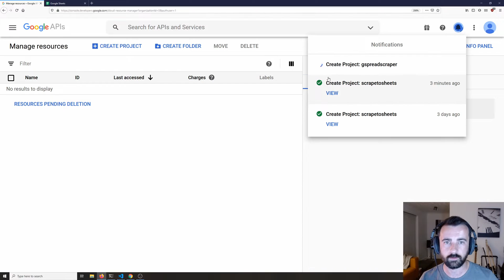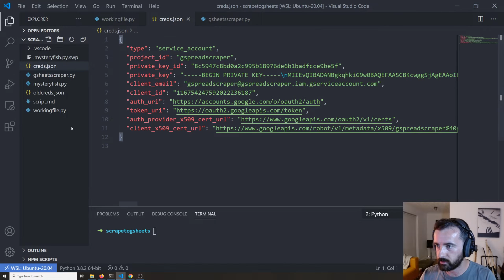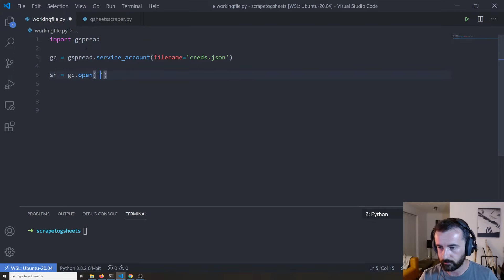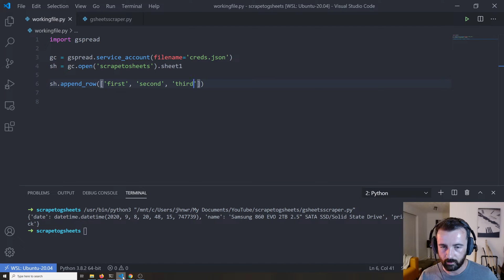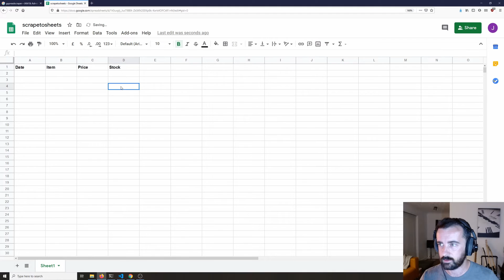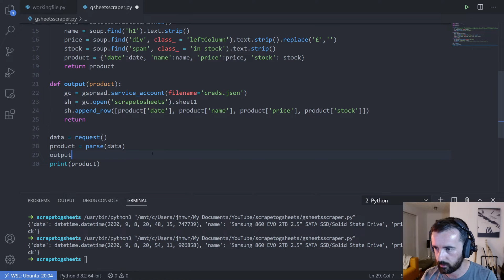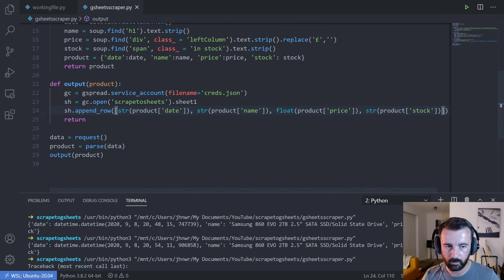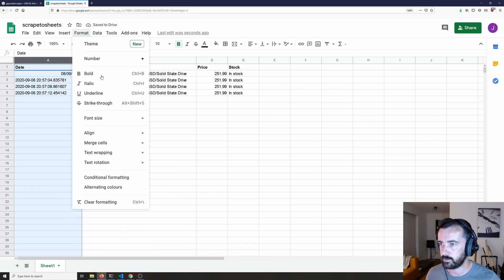Google Sheets Database with Python Web Scraping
We can use Google Sheets as a database for our Python Web Scrapers. In this video tutorial I will show you how to add new rows under each other to a Google Sheet from your Python script.

27" monitor
24" monitor (vertical)
dual monitor arm
mic arm
audio interface
gfx card